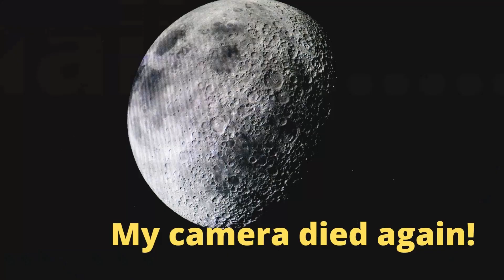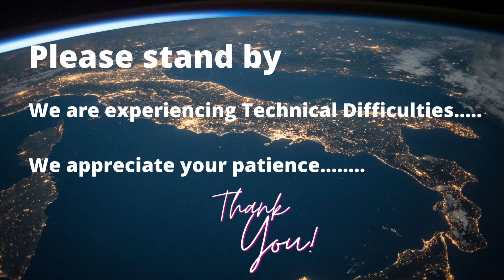Chris talks sobriety, relapse, recovery, life changing events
Today on  @Sober OnTwoWheels   in our interview with Chris we sit down and discuss Sobriety, relapse,  recovery and how life changing health events have impacted his life. Chris gets into how he got here, how his recovery is stronger this time around by following a solid program and surrounding himself with positive sober people. This is our latest edition of our weekly interviews where we sit down and show the world that we can have fun living the life of sobriety.